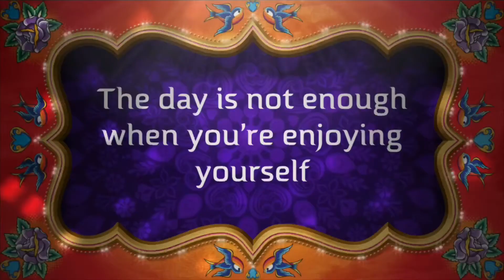Vlog #29 Passport to Menorca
Menorca is one of the Balearic Islands in the Mediterranean Sea in Spain nearby Mallorca and it’s capital city is Mahon. Beautiful place to go for relaxing with white sands and blue sea.